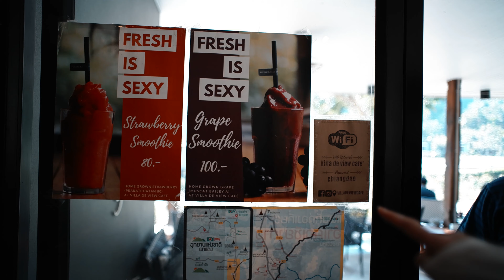CHIANGMAI 2020 (STAY WILD CAFE SPECIAL)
Took my first trip of 2020 to test my new carbon bikes. I've been working on these since last summer, and it's so exciting to finally have something tangible.  Special thanks to Palm for getting permission from the owners of Stay Wild cafe for us to ride in the resort.